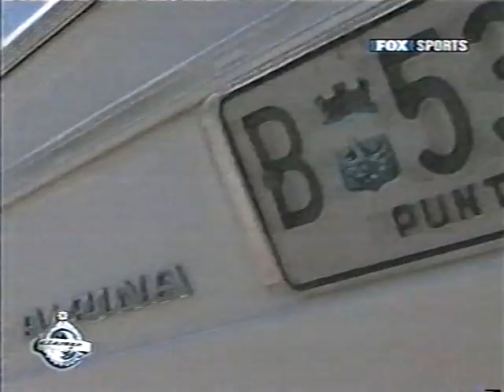BMW 2002 ALPINA en Uruguay - HQ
BMW 2002 ALPINA y BMW 2002 modificado en Uruguay. Nota realizada por FOX SPORTS en el Autódromo Victor Borrat Fabini. Este BMW 2002 ALPINA es un autentico alemán fabricado en 1970 por ALPINA, e importado a Uruguay